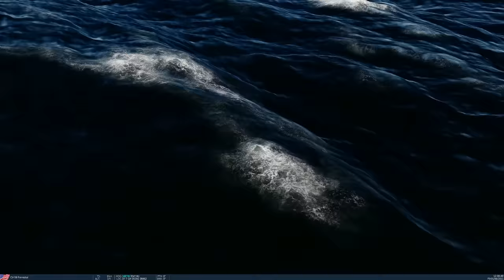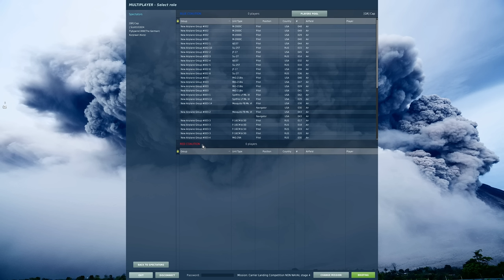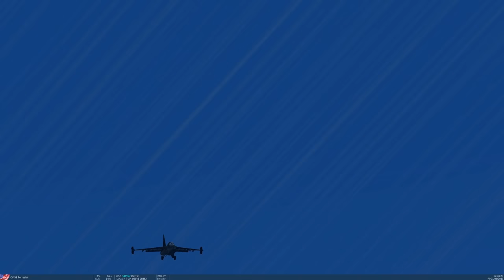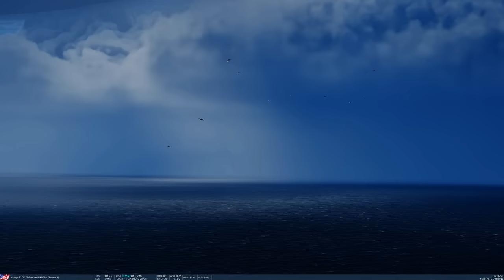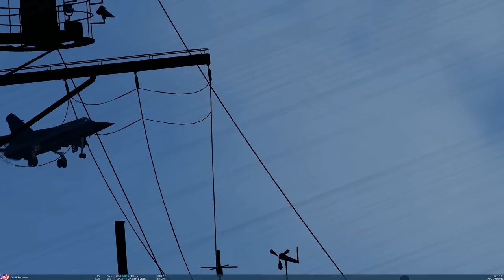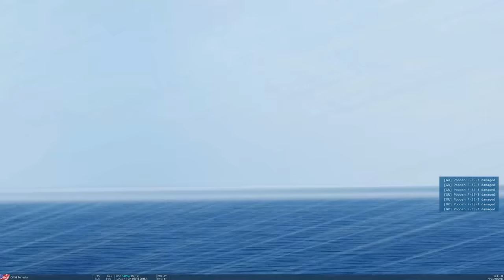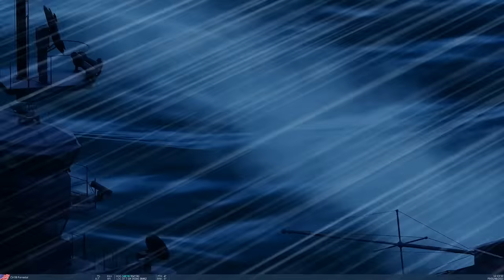EXTREME Non-Naval Aircraft Carrier Landing Skill Competition - Jan 2023 | DCS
We set up a rather stupid simulation to test which non-naval aircraft can operate from Aircraft Carriers in rapidly worstening weather conditions.

0:00 Overview
1:26 ROUND 1
10:19 ROUND 2
17:57 ROUND 3
22:00 ROUND 4